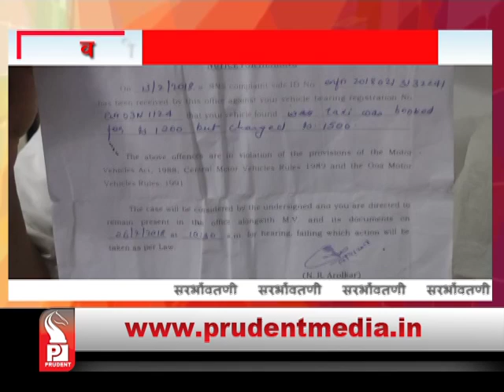Prudent Media Konkani News_ 26 Feb 18_ Part 4